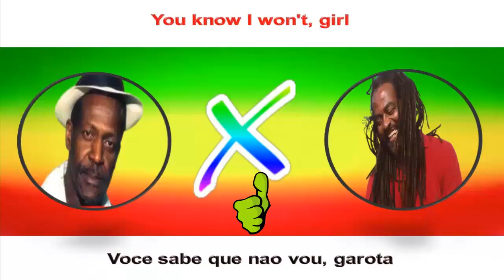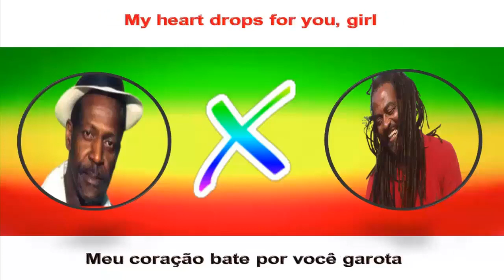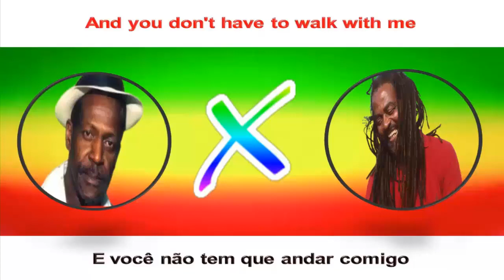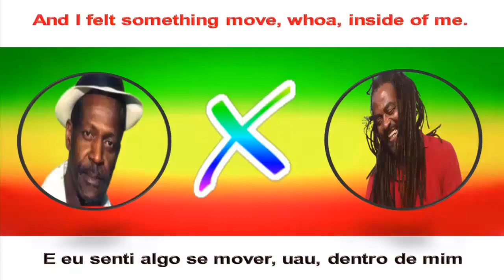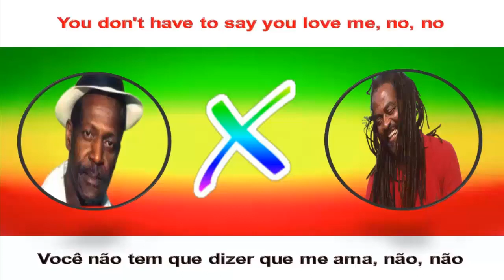Greatest Hits - We love Reggae # 03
📻🇯🇲🎼  🎶🎤🇯🇲🎙 O Canal Dread John: A curiosidade do Roots. tem o objetivo de divulgar e resgatar o verdadeiro Roots Reggae das décadas de 70, 80 e 90. e está aberto a todos os adéptos desse gênero musical incrível.

 🎧 👍 Então se voçê é um(a) amante do verdadeiro roots, se inscreva, compartilhe, dê um like pois é importante para o you tube e para toda a massa. assim como  seu comentário...

🇯🇲🎙 Ah!!, e não esqueça de apertar o sino de notificação para ser avisado dos próximos vídeos.

📻🇯🇲 O canal conta com pessoas idôneas, por isso o trabalho é voltado exclusivamente a voçê Reggueiro.

🎼🎧 O canal trará sempre músicas conhecidas, músicas raras e desconhecidas que irão fazer o reggueiro relembrar sempre a história, e os momentos  do  bom Roots

📻🇯🇲🎶 Então voçê pode contribuir para o crescimento e melhoramento do conteúdo do canal:
 ✅ 🎶 🎼   Doe usando o Pix:   61c4ee88-096f-4ce0-9353-6ddf44508058

✅ 🎧 👍    Aqueles que desejarem músicas exclusivas, sem burn (queima), assistam ao video demonstrativo de como adquirir tranquilamente. acessando  o vídeo  pelo link abaixo.

✅ 🎶 🎼 Gravadores do Canal: Camtasia Studio 8 e 8.1 /  Movavi Vídeo Editor Plus vs 2021

📻🇯🇲🎶  John holt & Gregory Isaacs - Body Language

***Tradução em legendas***

📻🇯🇲🎶 Dread John"s Files 📻🇯🇲🎶
OBS: As sequências terão de 10 a 12 vídeos musicais reunidos em playlists.
✅ 🎧 Sempre que um vídeo chegar a 1000 Views & 500 Likes. o canal postará uma música exclusiva na playlist relacionada.
📻🇯🇲  O canal Dread John. dará sempre um brinde (uma música - relíquia desconhecida)
para o(a) inscrito(a) que fizer o melhor comentário em um vídeo musical em uma playlist.

✅👍  Use detalhes como: nome do(a) cantor(a), nome da música, detalhes do(a) artista etc
🎶 🎼  Lembrem-se o resultado será dado, quando forem contabilizados 50 comentários válidos ok.
🎧 👍 não esqueça, é essencial que voçê já seja um(a) adépto(a) do canal para que seu comentário seja válido. então vale apena interagir com a cultura roots e buscar conhecimento...
                             📻🇯🇲🎶 Links para Músicas Raras e Desconhecidas 📻🇯🇲🎶
                         Diretamente com a plataforma:  "Modo Seguro"
                               "Peça o Link de compra pelo Chat WhatsApp

1 - Peça a música pela minutagem, indique-a, e entre em contato pelo chat do whatsApp. em seguida, confirme a transferência do valor, via chave Pix. que será  enviada a voçê via chat WhatsApp, ou que esteja na descrição dos vídeos. em seguida, os colaboradores do Canal Dread John. enviarão imediatamente a voçê o arquivo em mp3 aberto ou zipado. por email ou whatsApp.

2 - As sequências (compilações de músicas reggae) são organizadas por categorias, como: "Conhecidas", "Raras" e "Desconhecidas". e são exibidas pela metade "cortes" formando apenas um vídeo que pode conter direito autoral.

3 - A imagem da compilação musical na plataforma, representa o valor de uma única faixa musical, sendo o mesmo valor para todas as faixas.